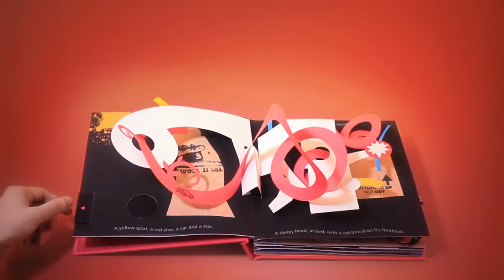Hide and Seek by David A. Carter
New from ABRAMS and Tate Publishing, "A fish and a teardrop. Five black spots, four blossoms blue, and a T that is white. A heart and an arabesque. A smile, a black Q, and a reflection of you." These are just some of the hundreds of objects readers are invited to find in David Carter's latest art pop-up book, Hide and Seek. His previous art pop-up titles, One Red Dot, 600 Black Spots, and other bestsellers, which have sold hundreds of thousands of copies around the world, asked readers to find a single image hidden within ten pop-up kinetic sculptures. With Hide and Seek, he has expanded the concept and now includes hundreds of images or words hidden within the pop-up landscapes, inviting readers to explore and discover something new with each visit.

Available now where books are sold.